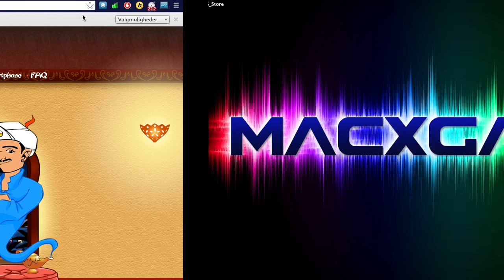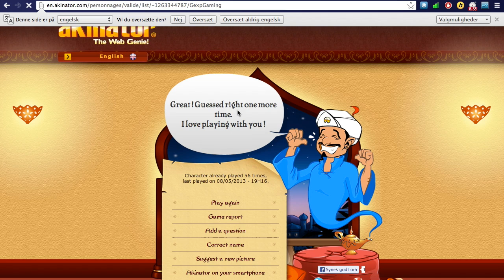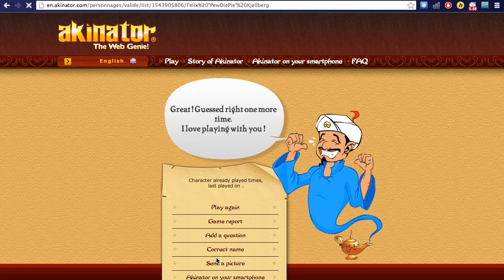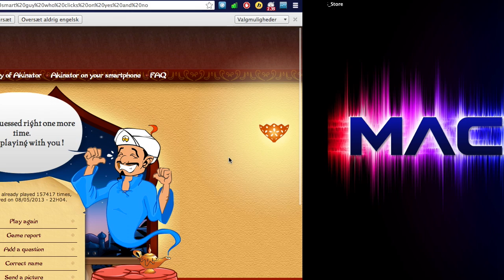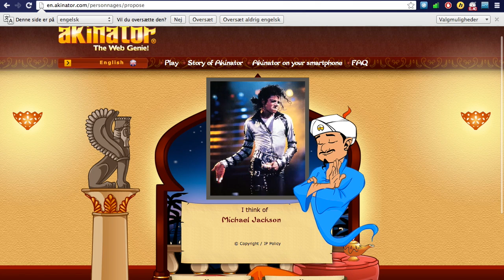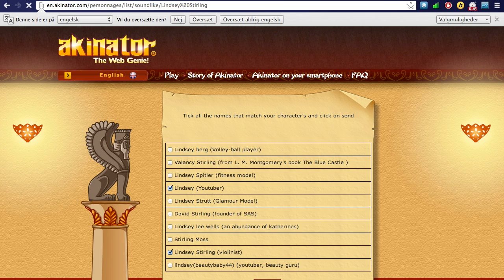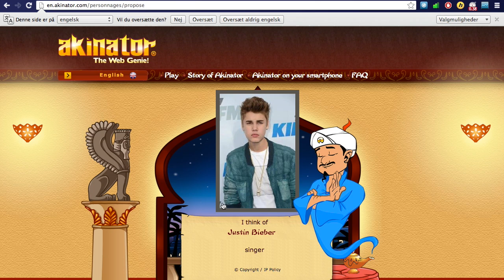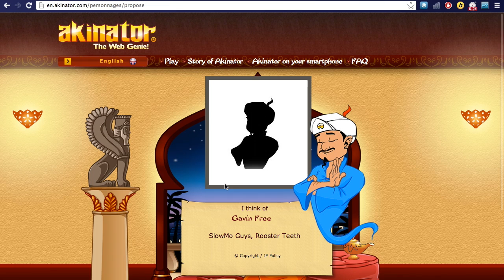Akinator - Han ved alt!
## ALT MUSIK JEG BRUGER KOMMER FRA ##

## Mine hjemmesider ##
Anmeldelser, nyheder og en masse andet

## COMPUTER ##
Computer: MacBook Pro 13"
Mus: Logitch G500
Tastatur: Indbygget i Maccen
Headset: Logitech G35

Jeg optager med Roxio Game Capture HD Pro

Det er sådan set mit udstyr, skriv hvis i vil vide mere eller noget :) Svarer altid tilbage